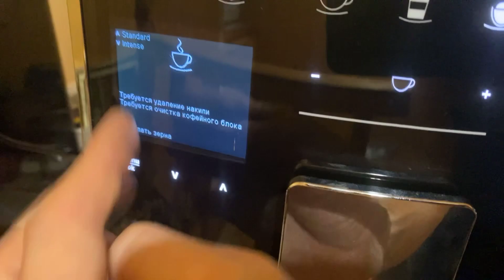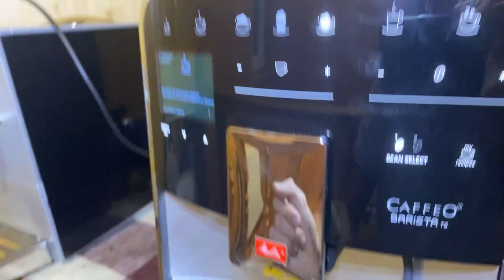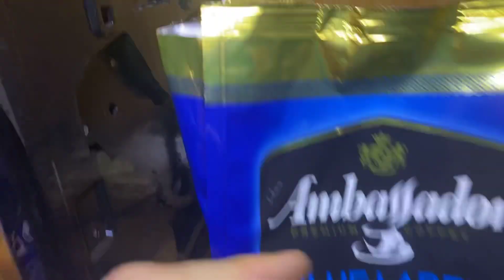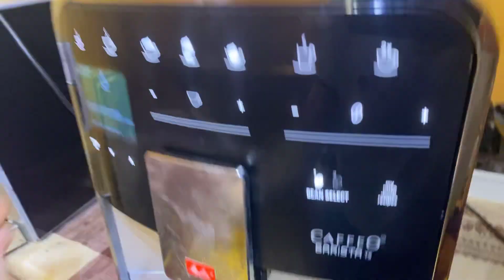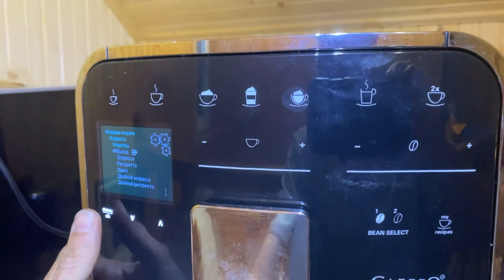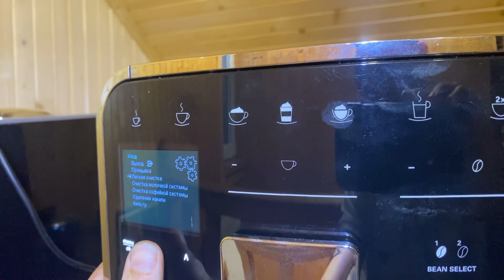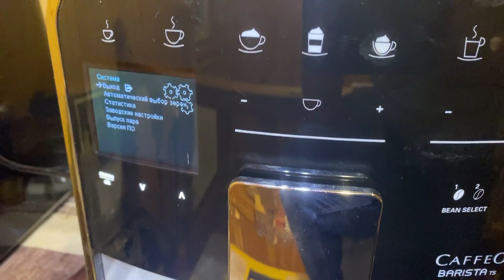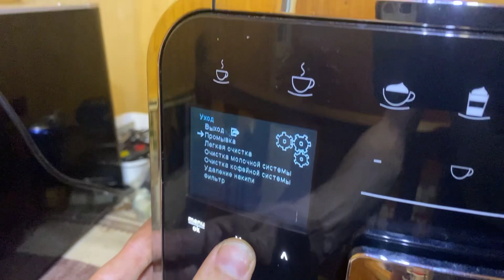Обзор Melitta Barista TS 201. Бункер на 2 типа зерна, Предсмачивание.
Обзор, инструкция Кофемашины Melitta Barista TS 75/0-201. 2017 год. Отличный Кофеаппарат за вменяемые деньги - 300е.